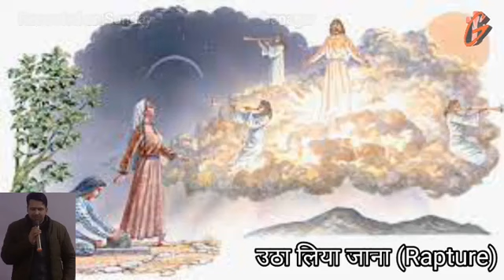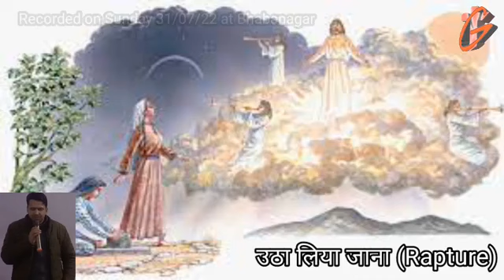उठा लिया जाना (Rapture) ऐसे आ रहा है........तुरंत देख लो (यीशु मसीह के तीन आगमन)